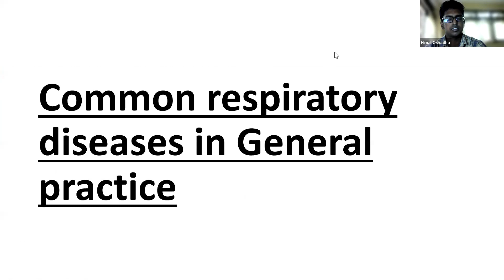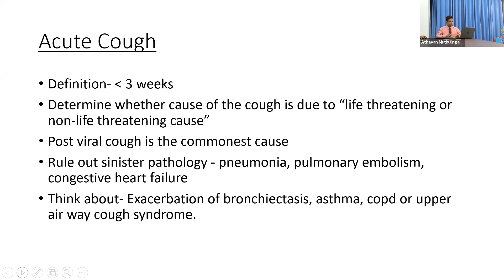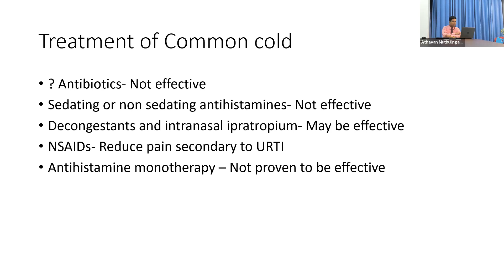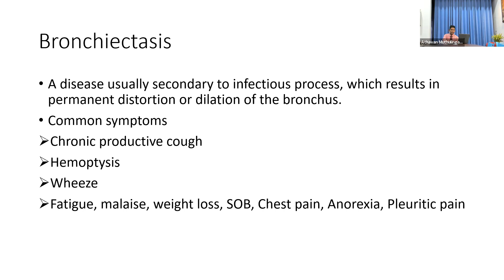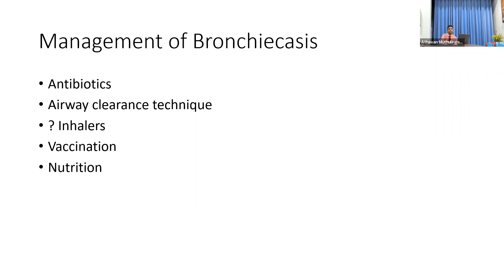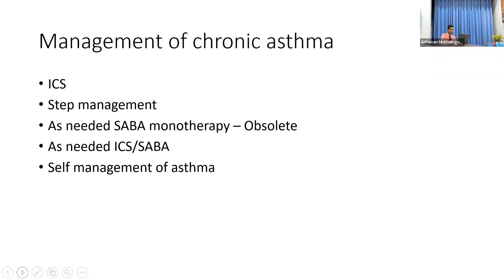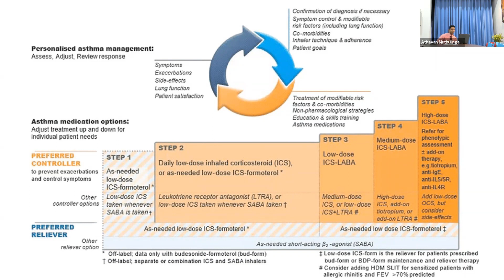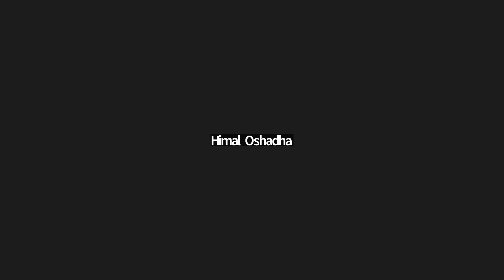Respiratory Diseases in General Practice - Dr. Muthulingam Athavan